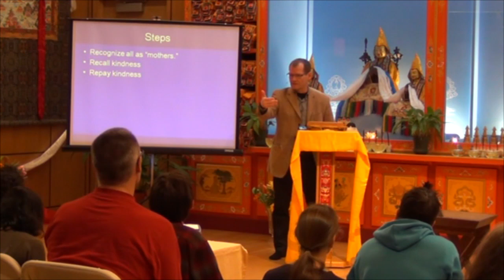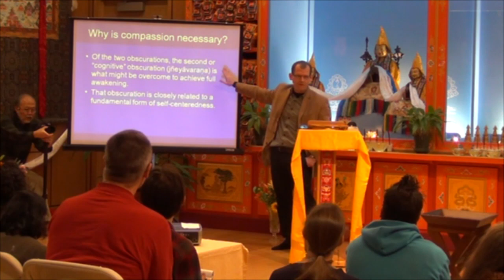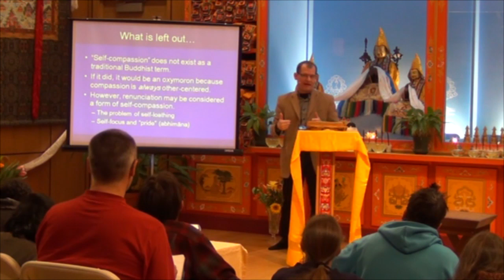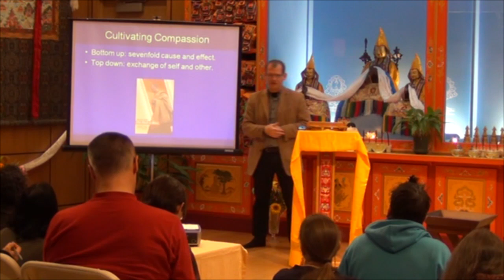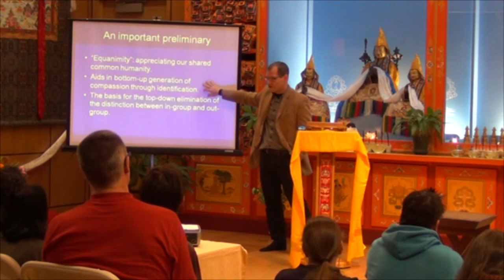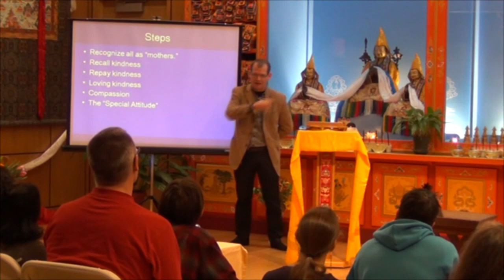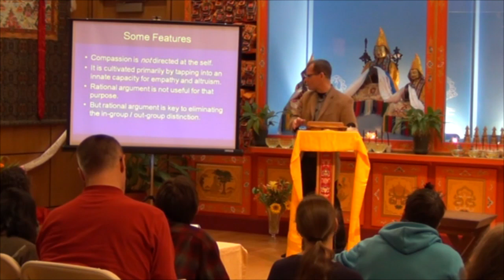Dr. John Dunne - Emory University - Empathy, Compassion and Universal Compassion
From the 2013 Maitripa College Buddhism & Science Symposium: THE GREAT HEART: Concentration & Attention, Wisdom & Knowledge, Compassion & Altruism

Dr. John Dunne and other guests from the fields of psychology and philosophy look at the relationships between attention (and its deficit), cultivating insight, and the profound effects of loving-kindness and altruism.